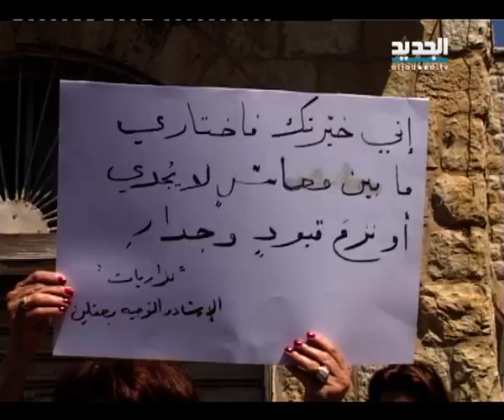نشرة الظهيرة 13-05-2014 كاملة